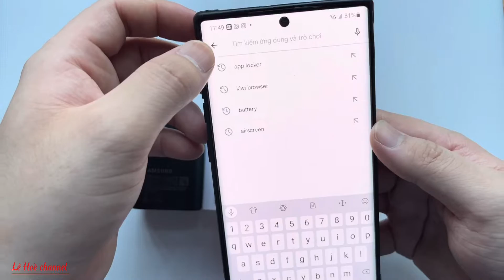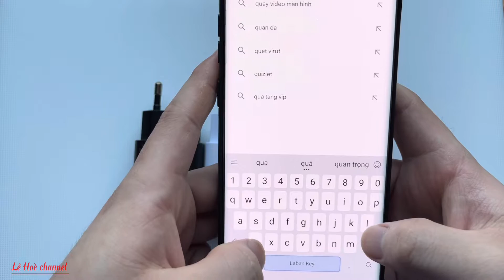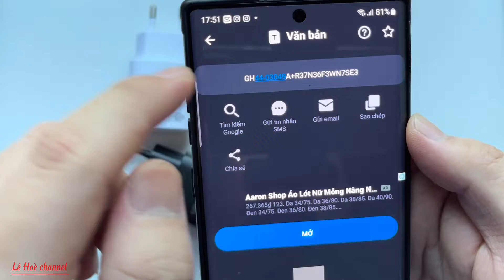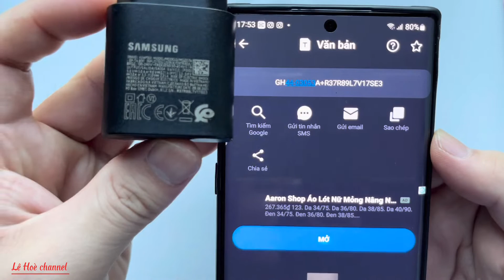phân biệt củ sạc Zin của điện thoại Samsung trên thị trường chính xác nhất